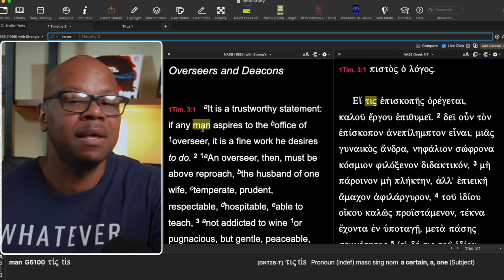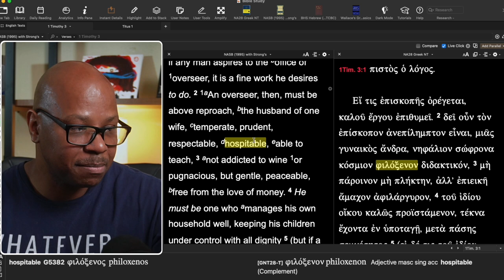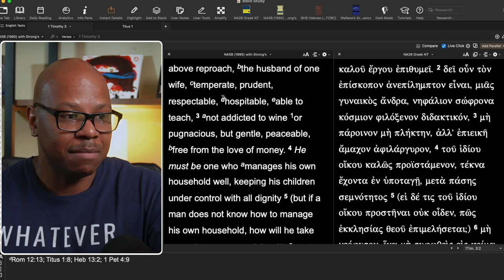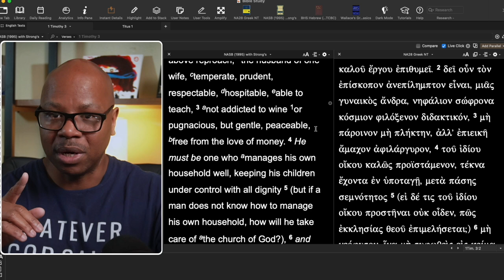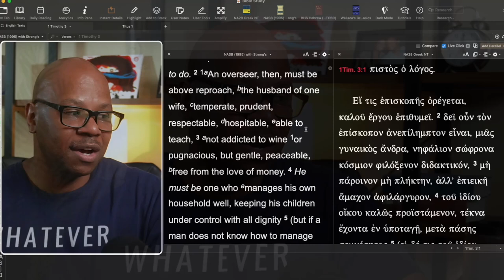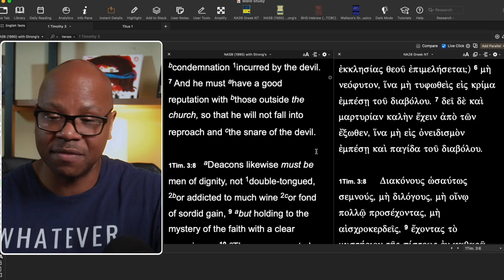Can a Pastor be Divorced?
Does a Past Divorce Disqualify from being a Pastor?